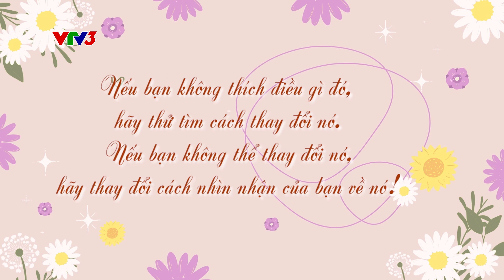TÌM LẠI ĐỘNG LỰC | ĐIỀU NHỎ BÉ KỲ DIỆU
Đừng bỏ lỡ "Điều nhỏ bé kỳ diệu", từ thứ Hai đến thứ Sáu vào lúc 21h25 trên kênh VTV3 và ứng dụng VTVGo.

Xem thêm các chương trình đặc sắc của VTV3 tại:
Fanpage: